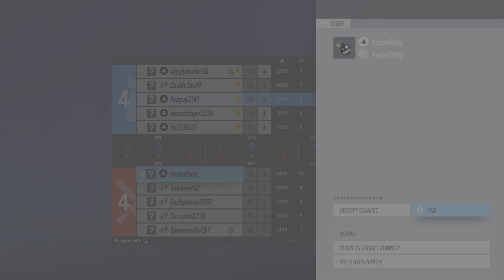Cheats Lose 4Petty